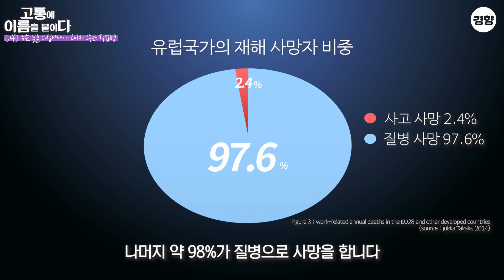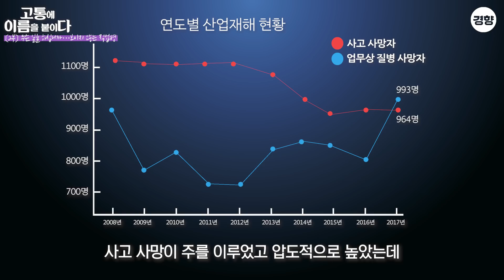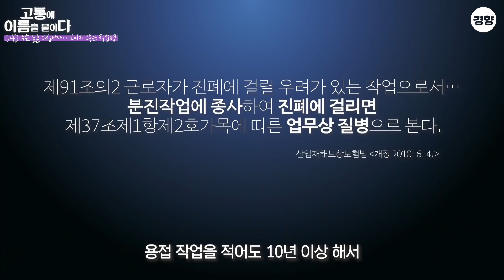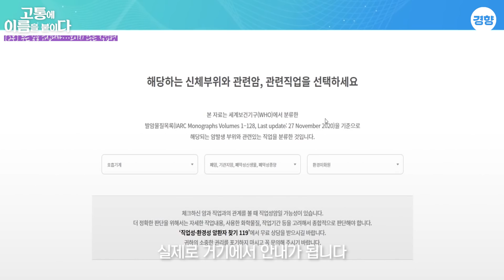무슨 일을 하십니까…보이지 않는 직업병 [고통에 이름을 붙이다②]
직업병을 자신의 일이라고 생각하기는 어렵죠. 암에 걸린 사람은 많지만 직업이 원인이라고 인식하는 사람은 거의 없습니다. 일을 그만둔 뒤에 알게 되는 경우가 많습니다. 혹시 당신의 질병은 직업병이 아닐까요?

🔍노동자들의 고통에 이름을 붙이면 달라지는 것들